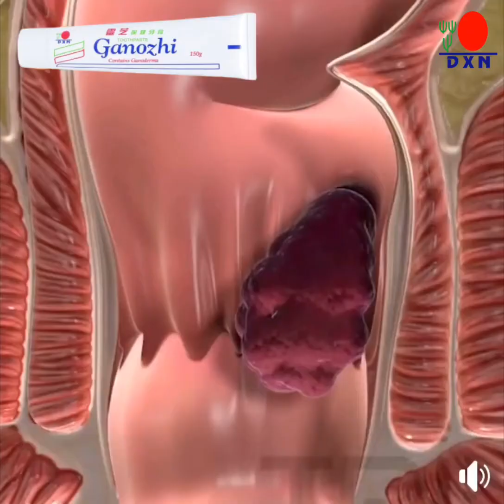REMEDY FOR HEMORRHOIDS!!